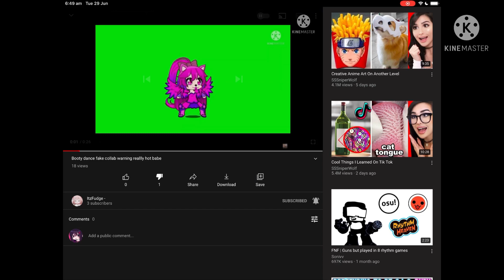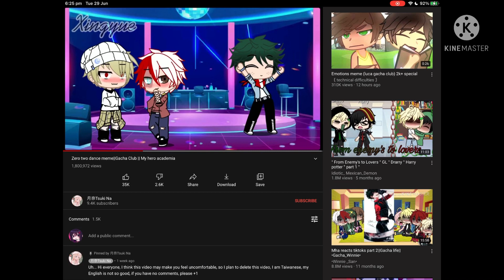Gacha cringe comp #2